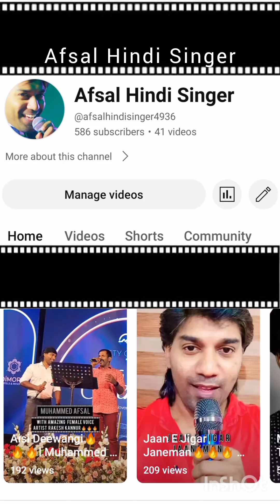Innisai Paadi varum l Muhammed Afsal l Thullatha Manavum Thullum l